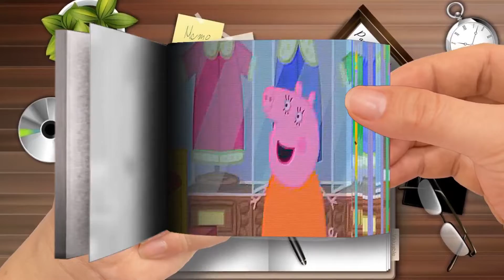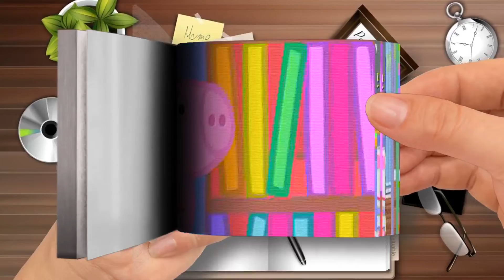Flip Book - Chota Kids TV हिन्दी - Khel ka Maidan - The Museum - Clips - Peppa Pig Hindi-Part 1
Chota Kids TV हिन्दी - Khel ka Maidan - The Museum - Clips - Peppa Pig Hindi-Part 1
🌈 Flip Book Cartoon
Thanks! 💖💖💖💖💖